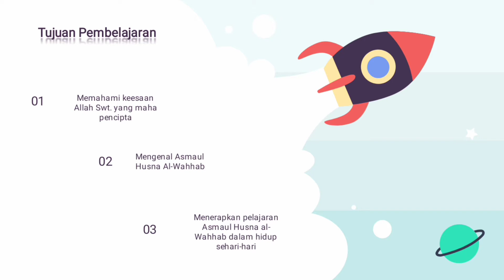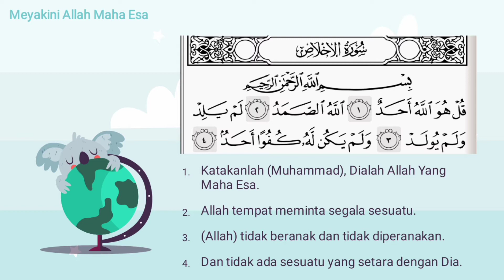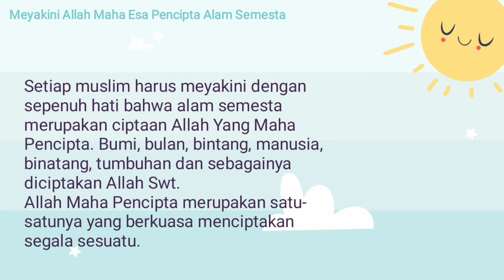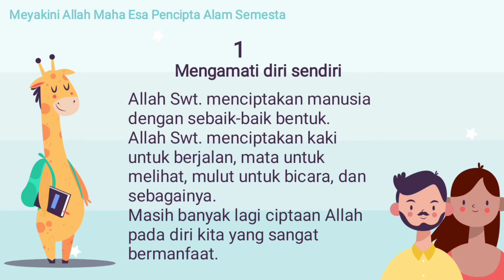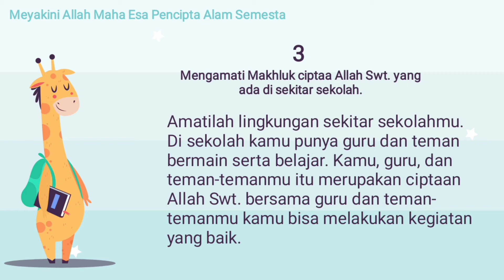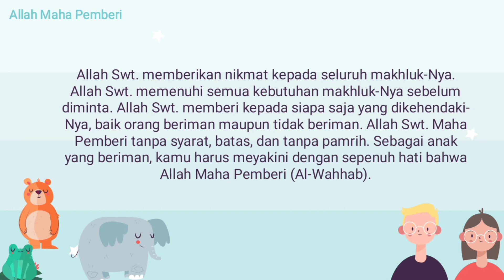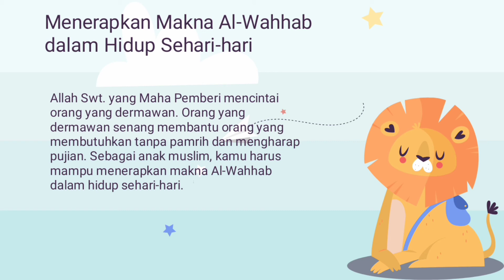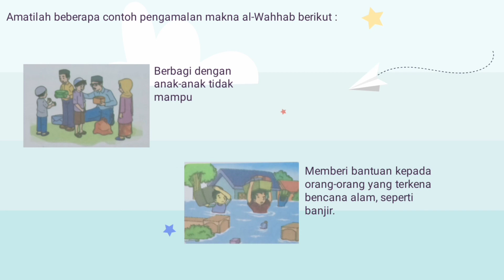PAI KELAS 3, RABU 9 SEPTEMBER 2020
Assalamu'alaykum anak-anak
Hari ini kita akan belajar PAI mengenai Meyakini Allah Maha Esa dan Maha Pemberi.
Silahkan simak video pembelajarannya.
Tugasnya ada diakhir video.
Terimakasih anak-anak 😊.